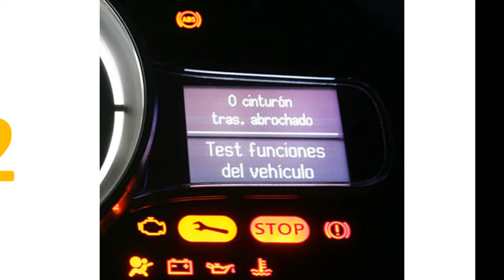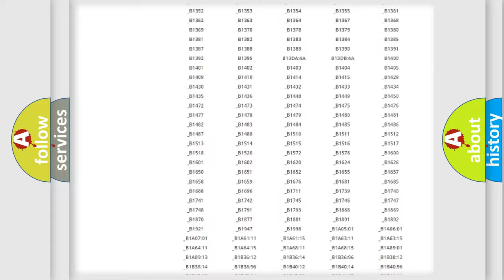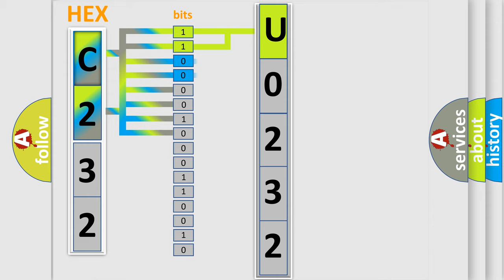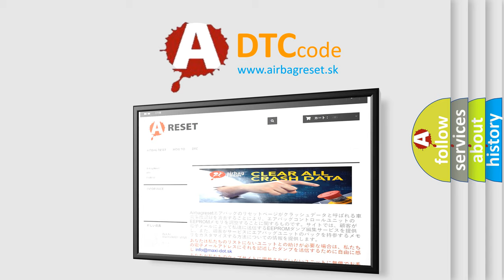DTC Pontiac U0232 Short Explanation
Contents:
0:21 Basic DTC analysis according to OBD2 protocol standard.
1:48 Insight into programming
2:58 A diagnostically understandable description of the Diagnostic Trouble Code
3:05 Basic error definition

Make:
Pontiac
Code:
U0232
Definition:
Lost Communications With Side Object Detection (SOD) Module - Left
Description: